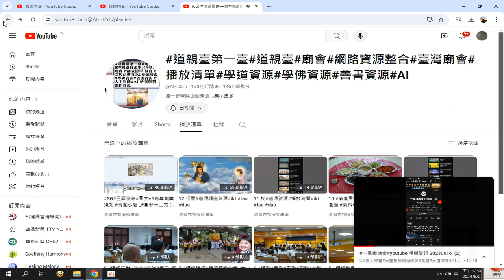錄製 2024 06 21#度人專題66 道親臺第一臺 道親臺 廟會 網路資源整合 臺灣廟會 播放清單 學道資源 學佛資源 善書資源 AI YouTube 12 07 38 615